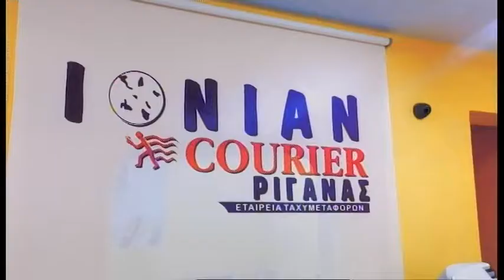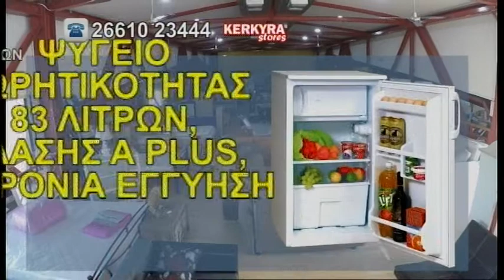Εκδόσεις ΨΥΧΟΓΙΟΣ - η Νόρα Πυλόρωφ στο Corfu TV - 08/05/2018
H συγγραφέας Νόρα Πυλόρωφ μιλάει για το νέο της βιβλίο ΣΥΝΕΝΟΧΟΙ στην εκπομπή του Σπύρου Ρίκου.
Το βιβλίο κυκλοφορεί από τις Εκδόσεις ΨΥΧΟΓΙΟΣ.